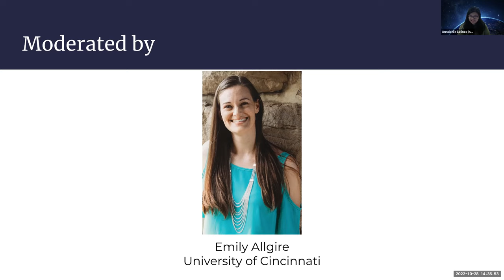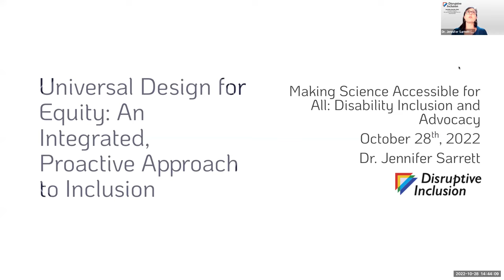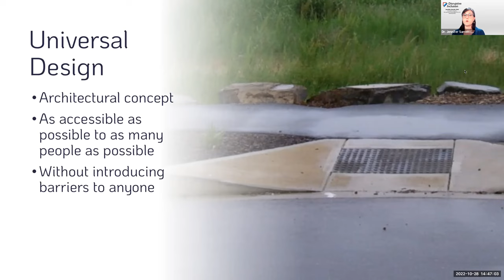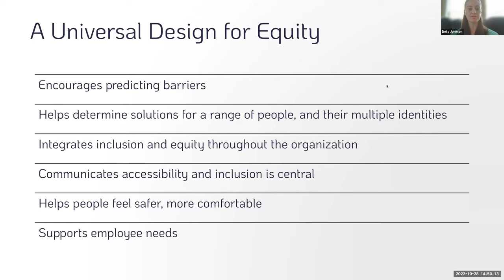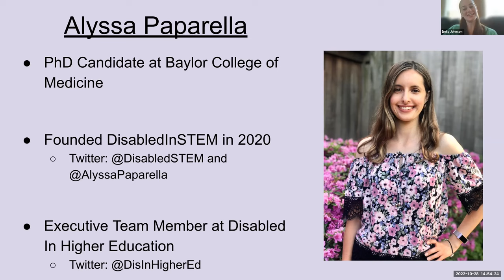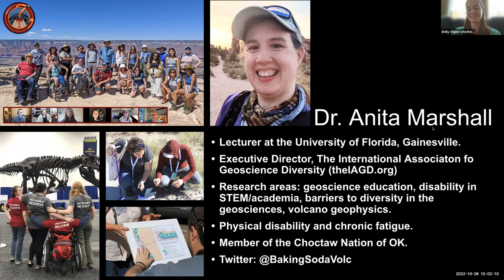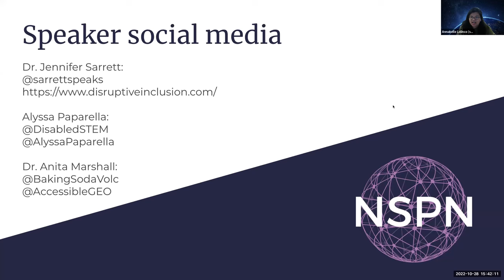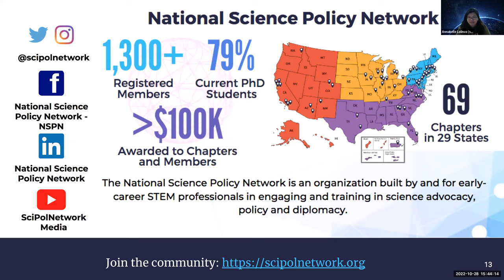Making Science Accessible for All: Disability | National Science Policy Network - NSPN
Diversifying science also includes thinking about the ways we are making access for all to participate. In the second webinar of their new series, "Making Science Accessible for All," NSPN's Diversity, Equity, & Inclusion Committee brings esteemed panelists to discuss the ways they are making change b advocating for disability access and inclusion. You'll hear from three panelists about their experiences and work and will have an opportunity to learn more about ways you can take lessons from the session and apply them in your own environments.

Dr. Sarrett's op-ed on universal design applied for a DEI framework:
NSF program mentioned by Dr. Marshall - FASED: Facilitation Awards for Scientists and Engineers with Disabilities

Join the National Science Policy Network (NSPN)! We're a vibrant and growing community of early-career scholars dedicating to advocating for scientific-based policy-making and providing the tools and resources for other early-career scholars interested in the process. NSPN members have access to professional development opportunities and funds to learn and enhance their skills in science policy, advocacy, diplomacy, and communication.